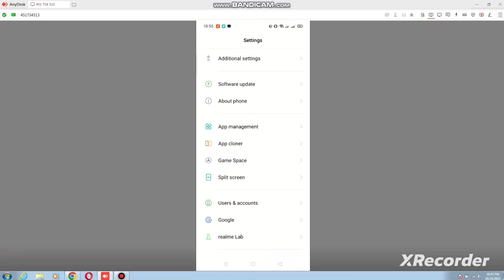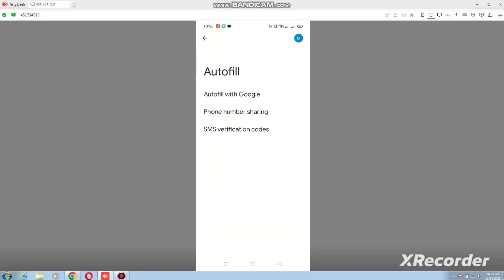How To See Your Saved Passwords On Android Phone || How To Know Google Save Password ??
how to retrieve passwords on android phone ,where are app passwords stored on android phone , where are passwords stored on android phone , view saved passwords chrome ,

passwords.google.com saved passwords , view saved passwords chrome android , android browser show saved passwords , how to retrieve the passwords of all accounts in android ,